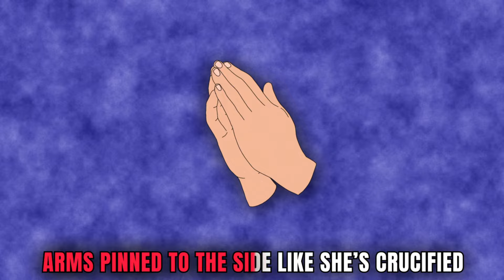Aitch - Learning Curve (Animated Lyric Video)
Directed by: Bianca Bosso

Lyrics:
Two bags in the boot mines burbs
And the birkins hers
You gotta bend it more when you firm this work
It’s a learning curve
In the merc when we first done dirt this girl got me swerving curbs
Shit,
Swear the head game got man cursed which purse should I purchase first

Getting loose try lips me in public Mac on my LV denim
Step to the mic on nuttin but whoosshings fill it with shells get peppered
Bro got a toy from the farm don’t test him he fill it with bells and press it
Boy things he’s stepping to me ain’t nuttin a sheep can tell his shepherd
Just copped new seats for the range don’t worry your girlfriend nice and comfy
It’s like I’m stuck in my ways ain’t tryna behave every time on fuckry
Soon as I’m touching the place gang upping the pace come slide I’m cushty
Thick thighs with the loveliest shape ain’t judging her weight cos i like em fluffy

I can’t hear it
Less than 50 can’t clear it
Whip will flip if I steer it
Babe when you gonna leave your man he’s not.
He’s not serious
Hit it bareback I’m fearless
Weren’t tryna chat to man back then
Now you can’t chat to man period

Yo ,
Check it put on my suit and tie and step in the place when the mood is right have your marjay looking like who’s this guy
She thinks I’m yout put a yout inside backshots in the bath cos the coochies tight she ain’t have no bum but her boobs was nice
Arms pinned to the side like she crucified
All in the hips got the movements right lift her left leg up this ain’t toosie slide
Target small put my piece is long if I hit first time then I’m shooting twice
On my case like I’m always wrong when it comes to the
Know I do this right

Fuck it up fuck it up pull it back run it up
Step in and tun it up
Hop in the cully and make me some money
Sign off a check then I double up
I don’t know about closing time I just tell the boss lift the shutters up
I don’t know about holding nines I just tell the block dig the whoosher up

NQ

Music video by Aitch performing Learning Curve (Animated Lyric Video).